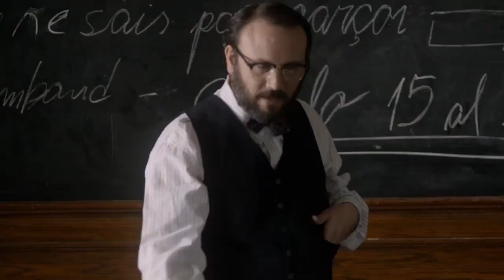Serie "Mis noches sin ti" - Trailer 2015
Estreno: el 30 de enero de 2017, de lunes a viernes a las 18.00, por Televisión Pública Argentina